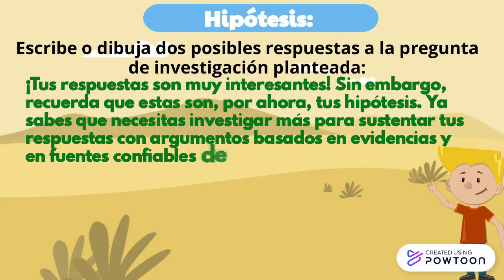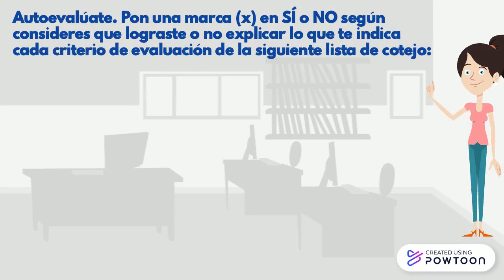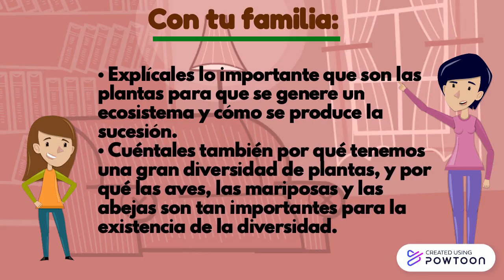Clase del lunes 05 de Octubre del 2020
Clase del lunes 05 de Octubre del 2020-- Created using Powtoon -- Free sign up -- Create animated videos and animated presentations for free.  PowToon is a free tool that allows you to develop cool animated clips and animated presentations for your website, office meeting, sales pitch, nonprofit fundraiser, product launch, video resume, or anything else you could use an animated explainer video. PowToon's animation templates help you create animated presentations and animated explainer videos from scratch.  Anyone can produce awesome animations quickly with PowToon, without the cost or hassle other professional animation services require.